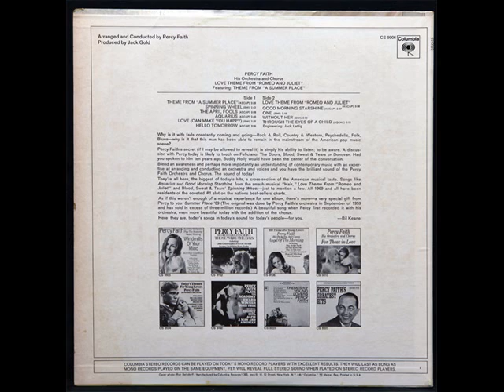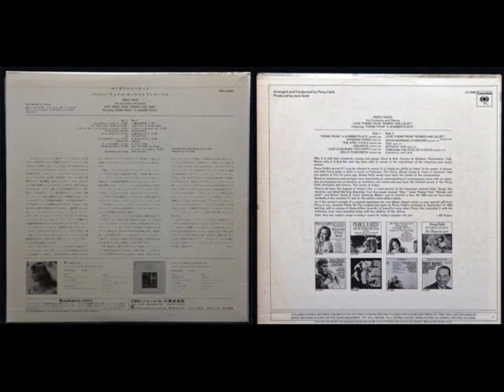PERCY FAITH - Love ラブ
※Album「LOVE THEME FROM"ROMEO AND JULIET"」USA盤
※アルバム「ロミオとジュリエット」日本盤
※PERCY FAITH  His Orchestra and Chorus